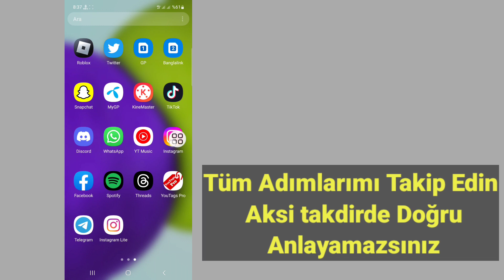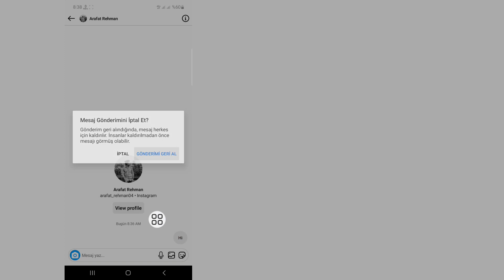Instagram'da Gönderilen Davet Mesajı Nasıl Geri Alınır (2023) | Instagram Davet Mesajı Sil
Instagram Davet Mesajı Sil...

Republish it.